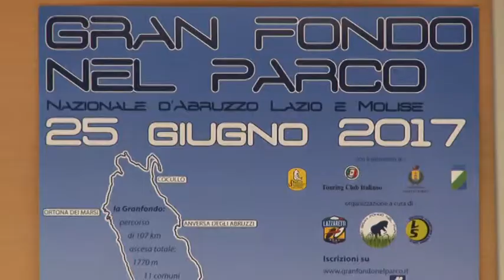Il 25 giugno la "Gran Fondo nel Parco d'Abruzzo, Lazio e Molise".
Presentata questa mattina in Regione, a Pescara, la seconda edizione della "Gran Fondo nel Parco d'Abruzzo, Lazio e Molise", gara ciclistica amatoriale di 107,500 km che si correrà il prossimo 25 giugno